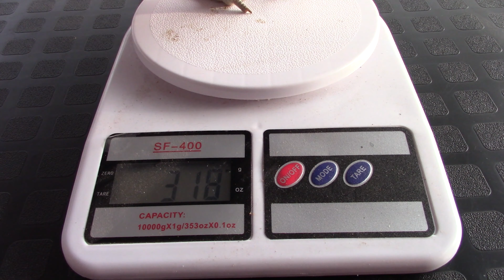KIKIRIKIS | Pesamos los Kikirikis | KIKIRIKIS PERU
Hola amigos, el video de hoy les muestro mis nuevos gallitos y gallinas, compre una balanza y entonces ya estamos viendo cuanto es que pesan los gallitos. espero les guste este video.

- gallos miniatura
- gallos chilenos
- KIKIRIKIS
- kikirikis peru
- kikirikis
- Kikirikis
- gallos kikirikis
- nagasakis
- kiris peru
- Kikirikis
- pasamos los kikirikis
- cuanto pesan los kikirikis
- peso de los kikirikis
- nagasakis
- peso de los nagasakis